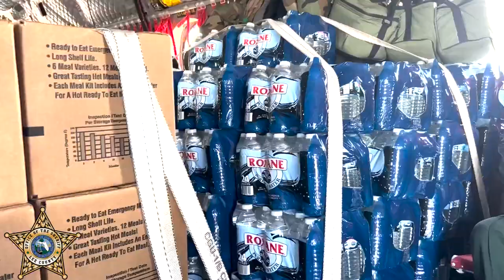Sheriff Marceno tours Pine Island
Sheriff Marceno toured Pine Island today alongside of Hillsborough County Sheriff Chronister.

The two Sheriffs met many of Pine Island's great residents & gave them encouragement to continue moving forward after Hurricane Ian. More assets were also provided for deputies to utilize while on the Island keeping residents safe & ensuring law and order.

We are in this together, as one community. Lee County will prevail and rebuild.